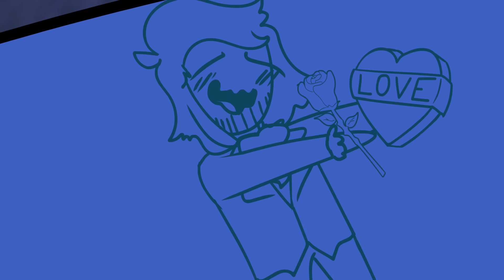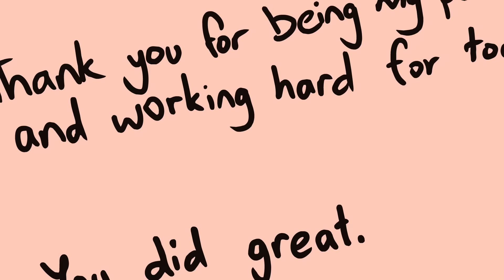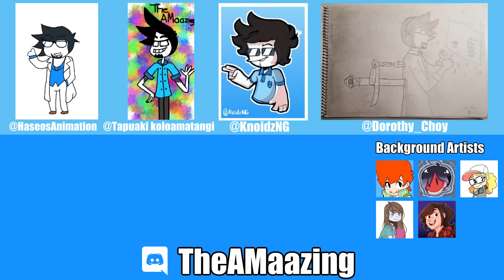Nobody Ever Gave Me a Love Letter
After a bit of a break, welcome back to my video about my one and only love letter! Decided to go for a wholesome + meme mixture for this video, and I hope you appreciate it!

The reason that my hair is pink is because I lost a bet with Cypherden ages ago, and I'm a man of my word! Honestly I got used to it so who knows, it might come back 👀👀

Fanart?